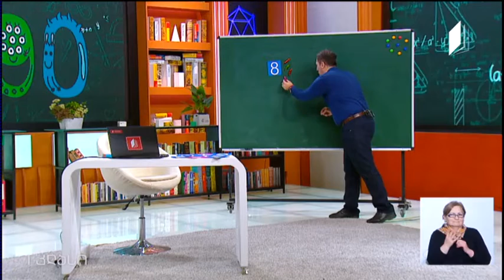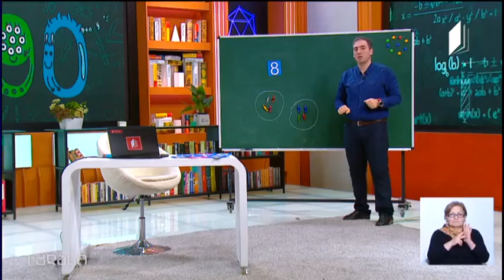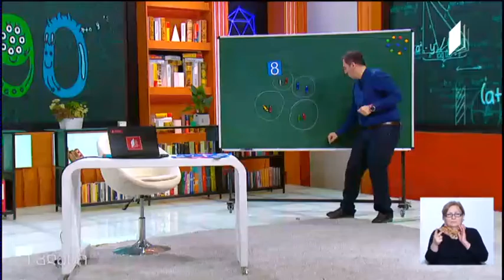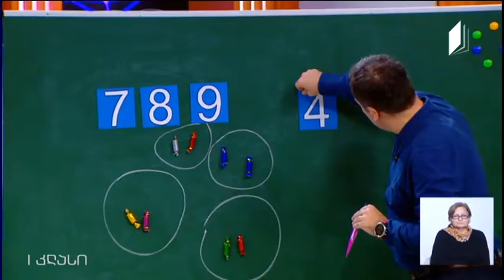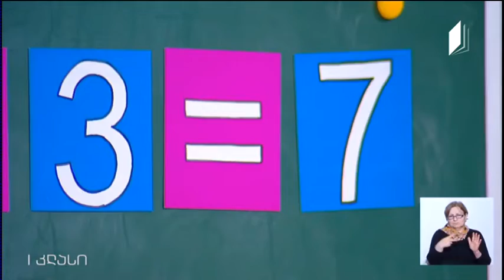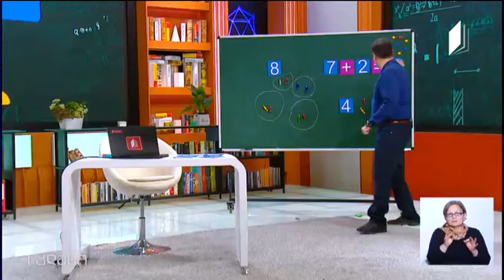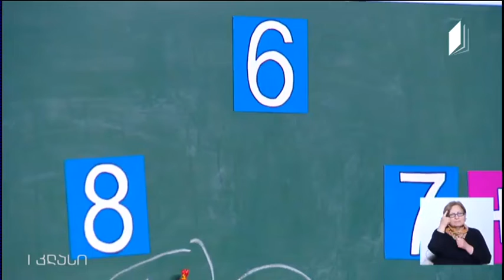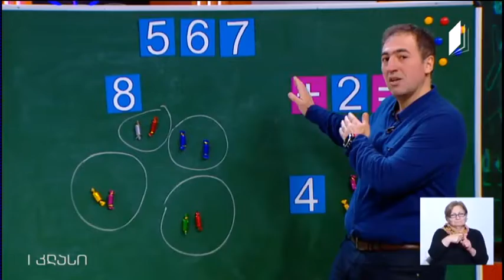1 კლასი მათემატიკა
2020 წლის 30 მარტი, მათემატიკის სატელევიზიო გაკვეთილი 1 კლასის მოსწავლეებისთვის